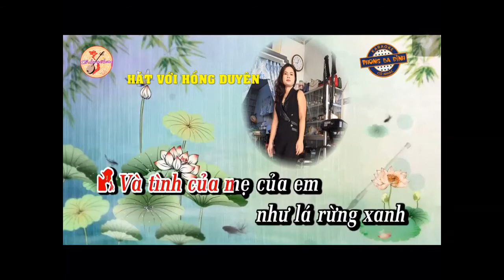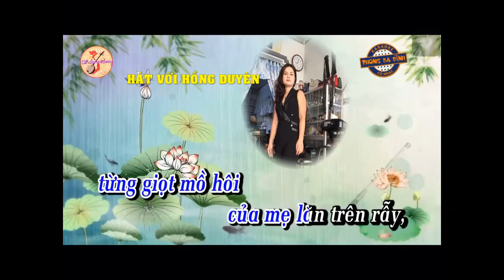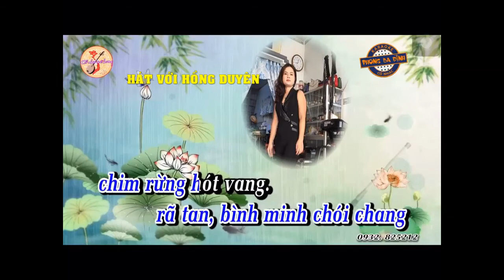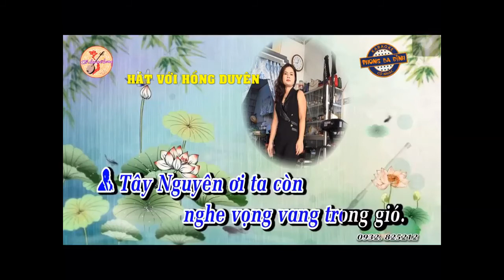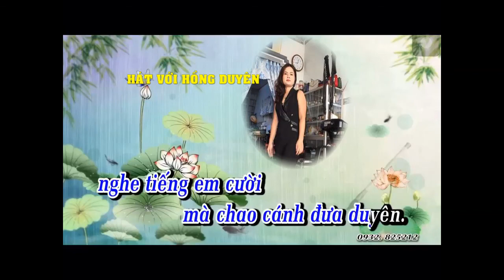KARAOKE CUNG ĐÀN MỚI - SONG CA VOI HỒNG DUYÊN (HỒ MINH ĐƯƠNG)THIEU GIONG NAM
mời đại gia đình hát với hồng duyên
CUNG ĐÀN MỚI beat + video kênh phong ba đình
Hồ Minh Đương đã hát trên nền beat này